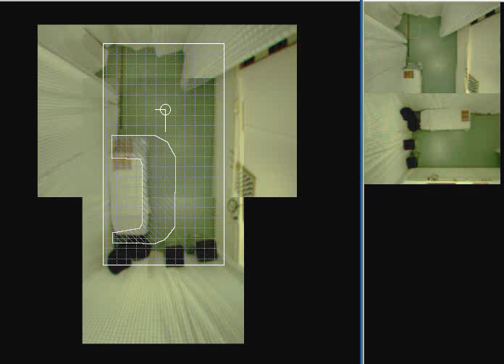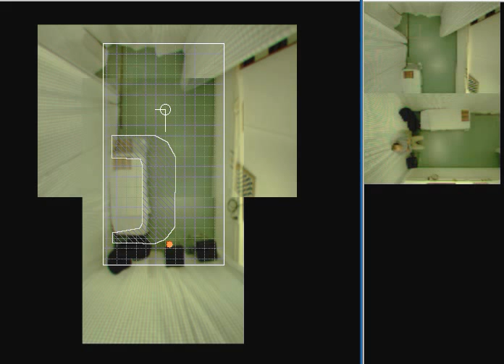EagleGrid - Tracking one person in a prison cell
In this movie we simulate a prison cell and a prisoner's behaviour. The system is set to detect upright people. The selected area around the bed will trigger a signal when a person 'appears' or 'disappears' without crossing the border of the area. The system uses two EagleEyes, which are people detection sensors based on stereo vision. On the left side you see a static scene image with only the location of the person highlighted, thereby the pravacy of the prisoner is protected. For illustration purposes, you see the main image of both EagleEyes on the right side of the video.